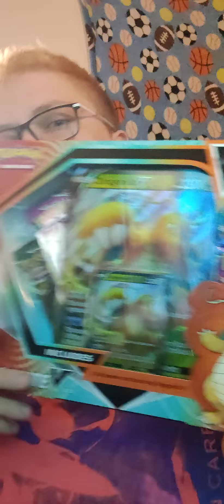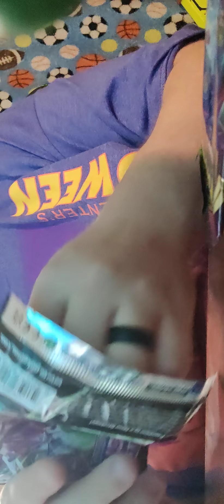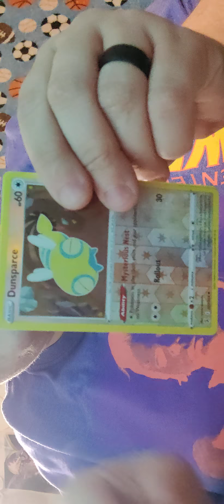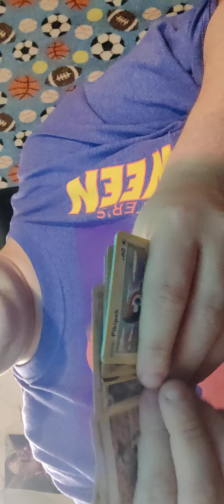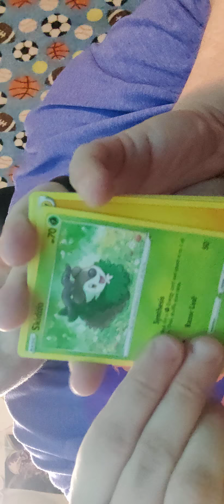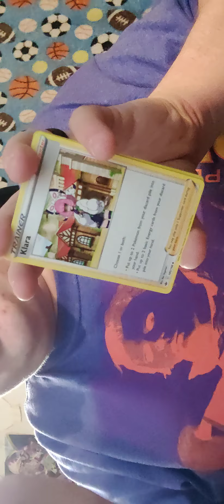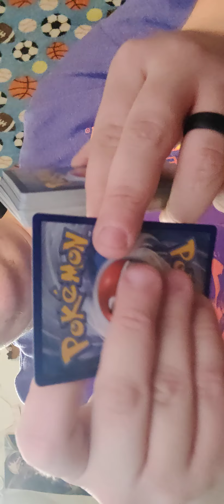Dragonite v box